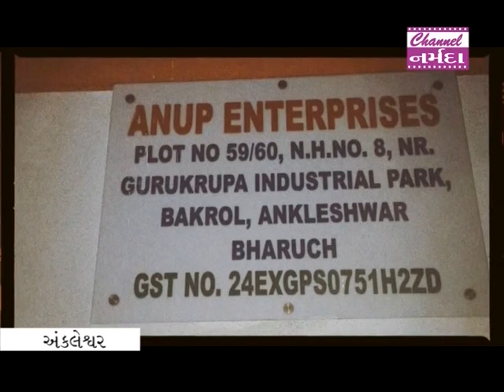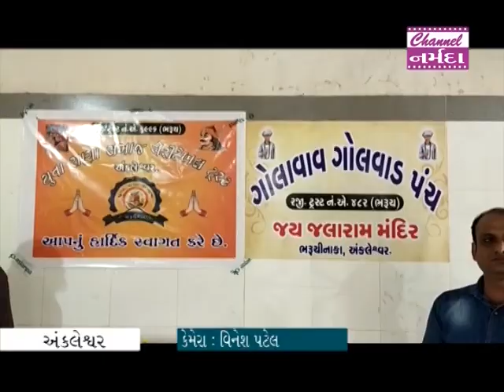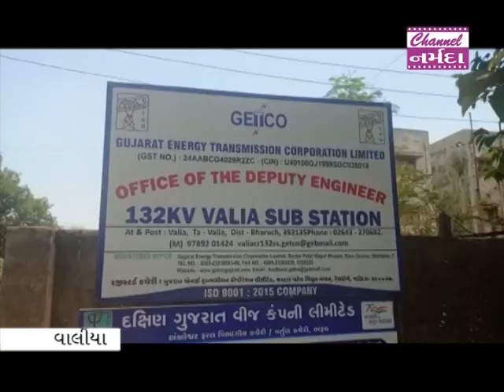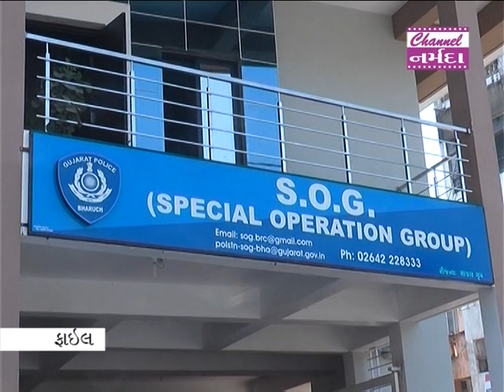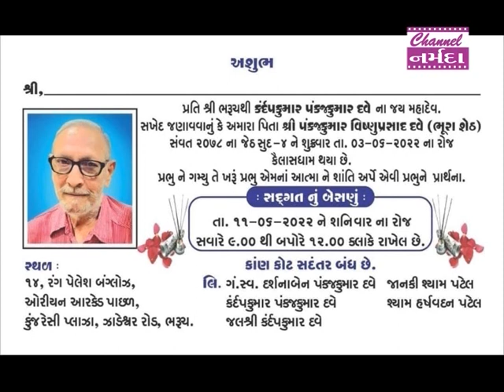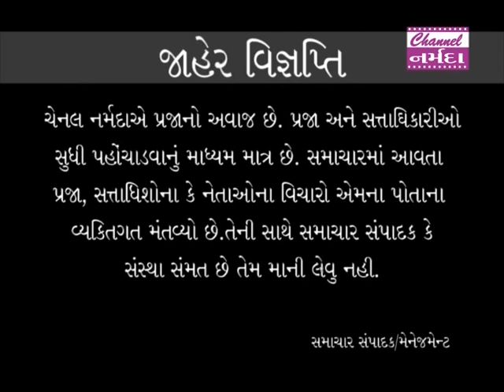Channel Narmada Samachar Date 06. 06. 2022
નર્મદા સમાચાર